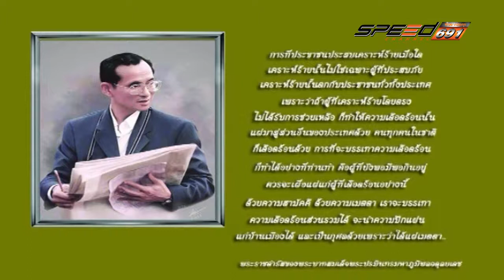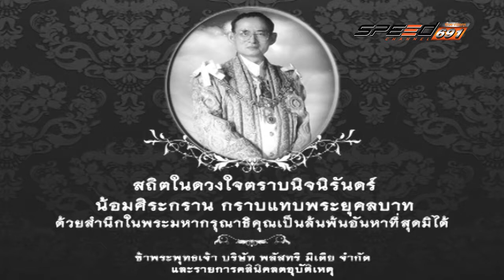คลีนิกลดอุบัติเหตุ T234 OA 4 01 60 B1